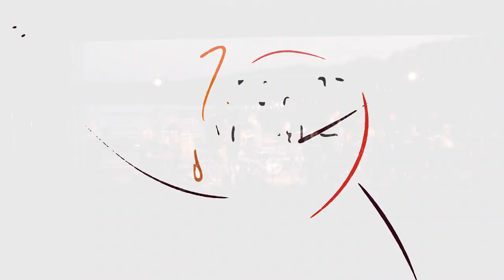Tramp Cats Bigband meets Celina Bostic - Papa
Tramp Cats Bigband 2019

Gäste: Alin Coen & Celina Bostic

Musikalische Leitung & Arrangement: Tim Jäkel
Text: Celina Bostic, Steve van Velvet
Bandgründung & Organisation: Johannes Fleischer

Gesang: Laura Saleh, Fabian Hentschel
Klavier: Lennart Jahn
Gitarre: Daniel Hirth
Bass: Korbinian Stocker
Schlagzeug: Leon Saleh
Percussion: Richard Holzapfel
Trompeten: Matthis Rasche, Maximilian Fleischhack, Johannes Hille, Berthold Brauer
Posaunen: Christopher Rennebach, Julius Hopf, Felix Eilers, Thomas Wiegner
Saxophone: Otto Hirte, Johannes Fleischer, Phillip Dornbusch, Paul Kollotzek, Erik Robisch

Kamera: Eric Toussaint, Annabell Toussaint, Yann Labry Jakob Zeyer, Julia Rabe, Lars Raßmus

Weitere Infos

Alle Rechte liegen bei den Urhebern
All rights reseved by the authors